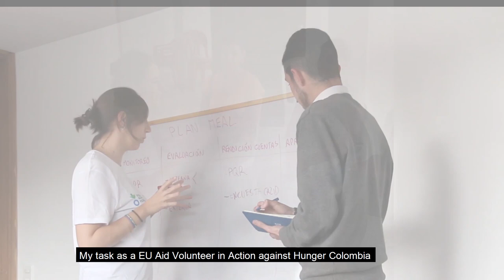EU AID VOLUNTEERS COLOMBIA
Nuestras voluntarias del proyecto EU Aid Volunteer nos cuentan en primera persona desde Colombia su trabajo en Acción contra el Hambre.